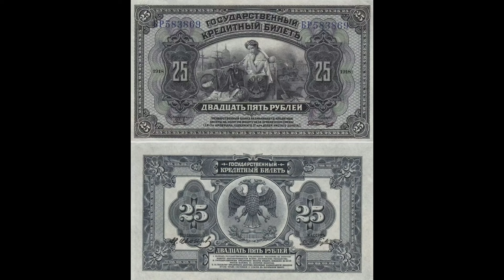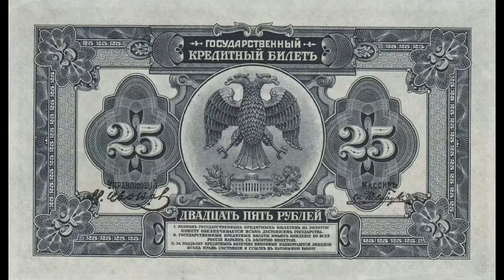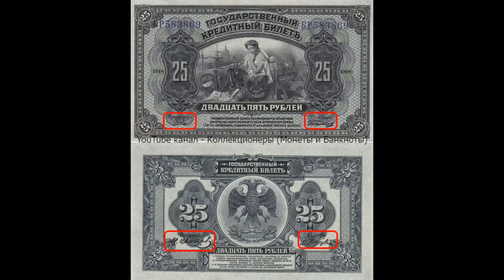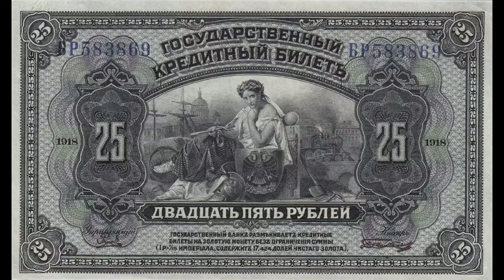Реальная цена и обзор банкноты 25 рублей 1918 года. Временное правительство.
Banknote 25 rubles 1918. Provisional government. Сегодня на обзоре банкнота 25 рублей 1918 года. В данном видеообзоре Вы узнаете параметры боны, реальную стоимость, все разновидности и конечно же цены на них, если таковые известны. Временное правительство.